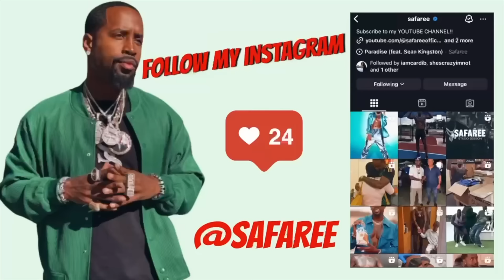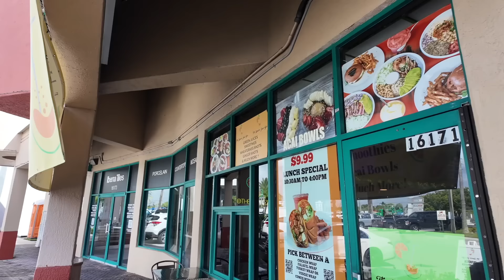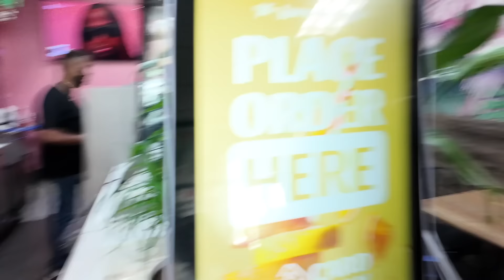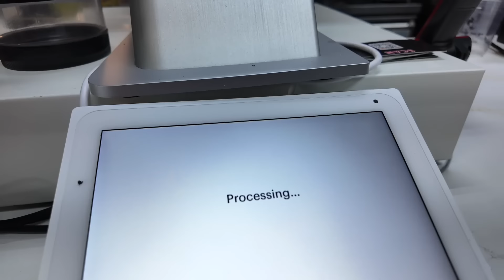I COLLAPSED DOING HEATED PILATES